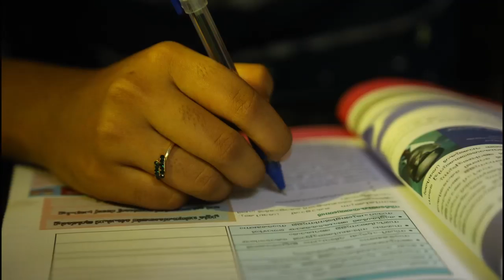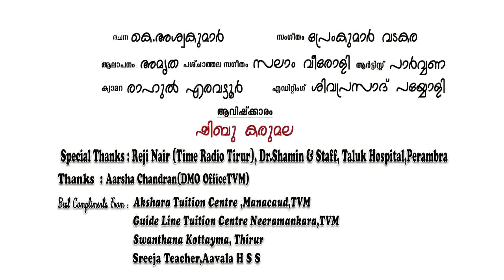മണ്ണിലെ മാലാഖമാർക്കായി ............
മണ്ണിലെ മാലാഖമാർക്കായി കോഴിക്കോട് റൂറൽ SPC യൂണിറ്റ് നന്മണ്ട, ആവള ഹയർ സെക്കൻഡറി സംയുക്തമായി നിർമ്മിച്ച കവിത ദൃശ്യാവിഷ്‌കാരം
രചന : കെ.അശ്വകുമാർ
സംഗീതം : പ്രേംകുമാർ വടകര
ആർട്ടിസ്റ്റ് : പാർവ്വണ
ആലാപനം : അമൃത